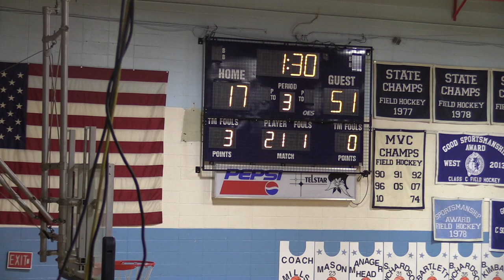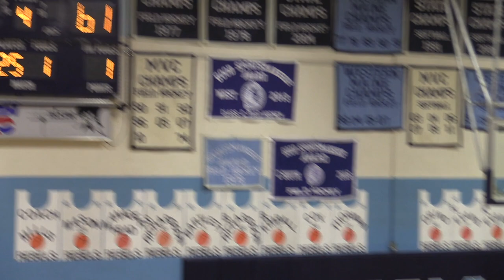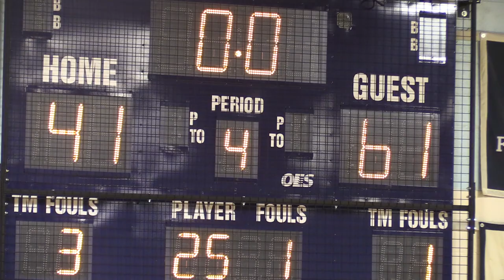MS V Boys vs Dirigo